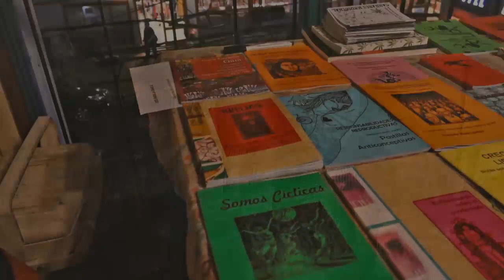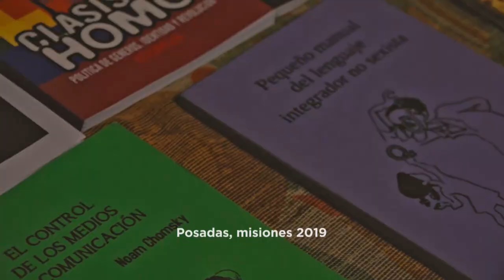RESCOLDOS CAP5 SIN ETIQUETAS SOMOS JOVENES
Sin Etiquetas, Somos Jóvenes. Jóvenes que avivan con sus palabras el 5º “Rescoldos”de la Biblioteca Popular Posadas.

En este nuevo encuentro se dejará que sean los propios jóvenes los que hablen de sí mismos de forma tal de contrastar etiquetas, percepciones y relatos del poder adulto. Protagonizarán el mismo: Azul Nieto, colaboradora permanente de la biblioteca y estudiante universitaria movilizada por el cuidado del medioambiente; Marcial Paredez, joven mbyá, estudiante de Antropología Social, realizador audiovisual e integrante del colectivo Ara Pyau y de la cooperativa La Rastrojera; Victoria Weirich, estudiante de Trabajo Social, militante estudiantil, integra el Frente Feminista Universitario de Mujeres e identidades diversas; Lucas Fioravante, estudiante secundario, productor del fanzine “Anónimos”e integrante de la banda “Absortos”. Oficiará como coordinador Alexis Rafstópolo, Dr. en Comunicación Social e investigador en comunicación, cultura y juventudes.

La incidencia de las políticas neoliberales en los jóvenes; la posibilidad del ejercicio del derecho a la comunicación y la cultura; el primer empleo; los espacios urbanos para ser y estar, los estereotipos negativos sobre los jóvenes; los abusos de poder que enfrentan en ámbitos privados y públicos; la diversidad de modos del ser jóvenes; el rol de las pibas en las luchas feministas y en el cuidado medioambiental; tales algunos de los temas que les movilizan y sobre los que charlarán entre ellos/ellas y con el público presente.

Grabado el 27 de septiembre en la Biblioteca Popular Posadas, Córdoba 2069.

Cada encuentro de Rescoldos cuenta con el diseño de Javier Meque Abián, el registro audiovisual de La Rastrojera TV y la música de Gastón Dacosta.